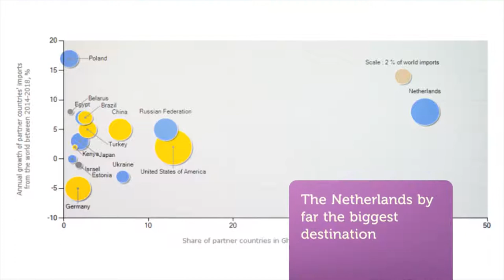potential markets for unsweetened cocoa powder from Ghana